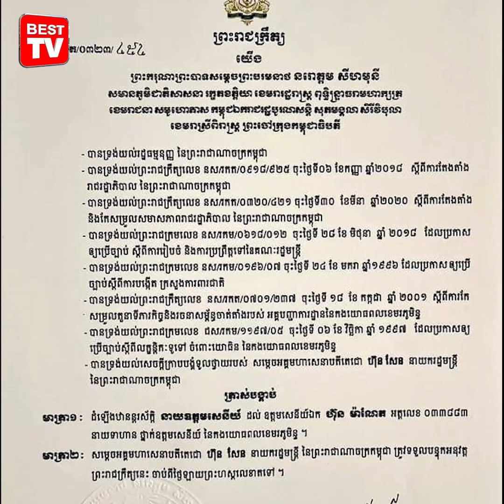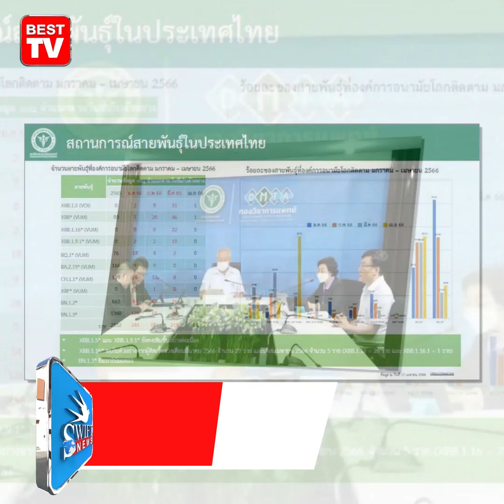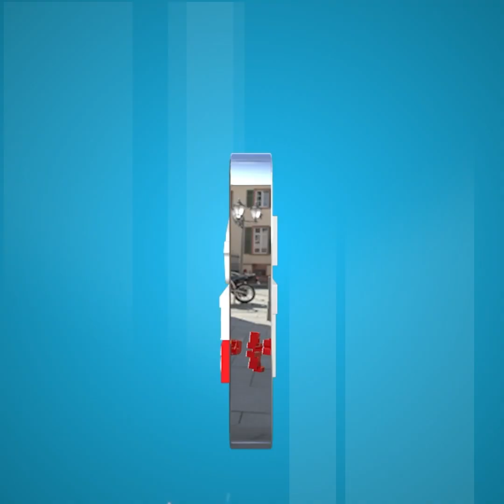ឯកឧត្តម ហ៊ុន ម៉ាណែត នឹងពាក់ផ្កាយមាស៤លើស្មាចាប់ពីថ្ងៃនេះតទៅ